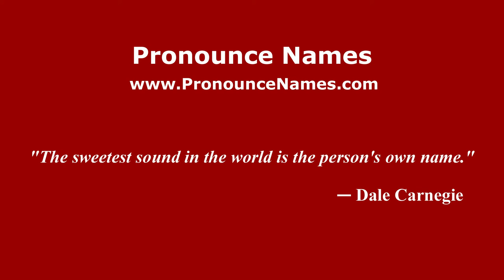How to pronounce Isleta (Colombia/Colombian Spanish) - PronounceNames.com